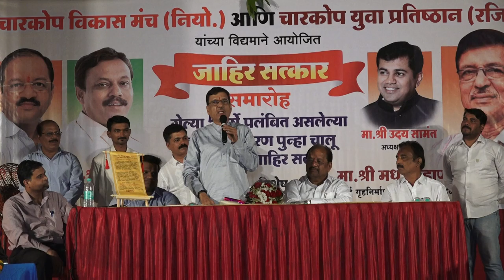satkar samaroh gopal setthi 6